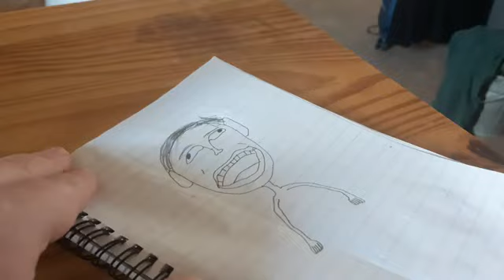Dylan Mulvaney Cringe Drawing